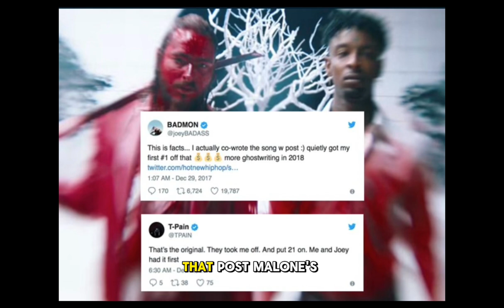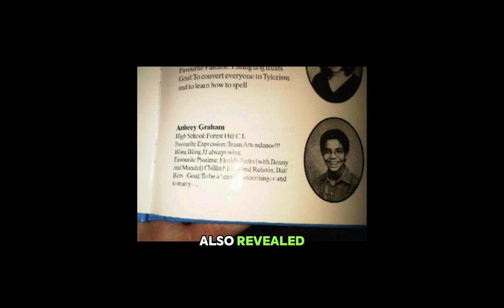9 Things You DIDNT KNOW About RAPPERS!!!